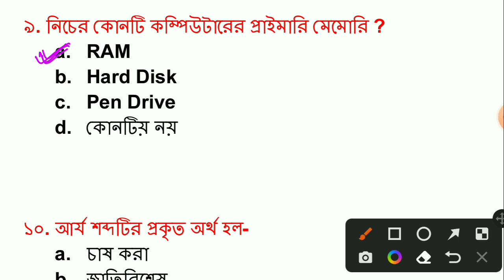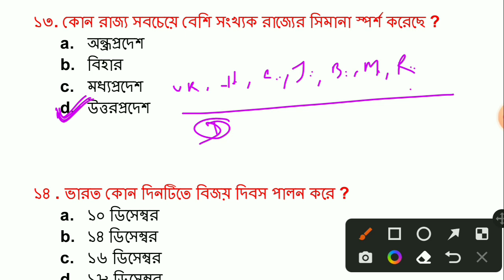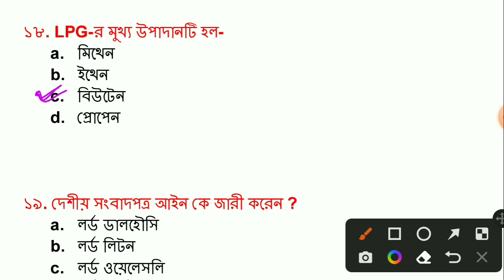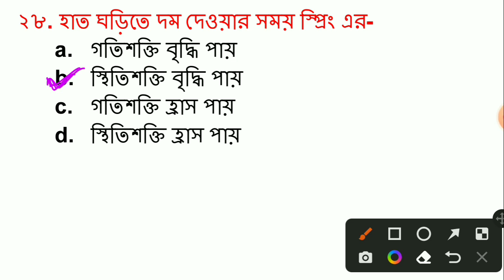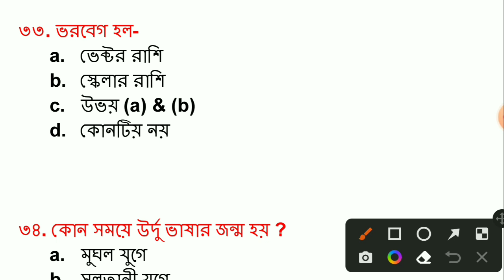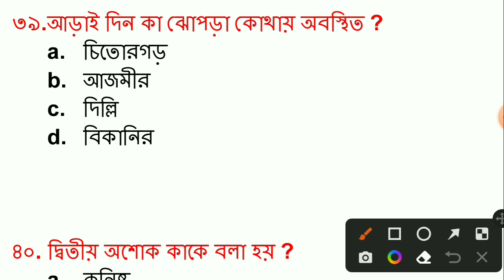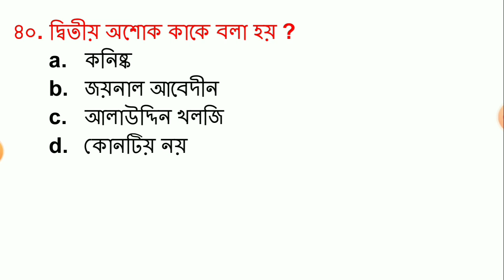Kp Constable Gk 11 | Gk Question For KP | Constable Preliminary Gk 2022 | Gk In Bengali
Kp constable gk question
Kp constable mock test
Gk constable gk question in Bengali
Gk for kp
Kolkata police
Kp gk mock test 2022.gk in bengali. General knowledge. Gk mcq question. Police exam gk 2022. Ko constable gk question. Kp constable history gk.kp constable polity gk. Kp constable Science gk in bengali.

    &*$ Jaman Sir &*$